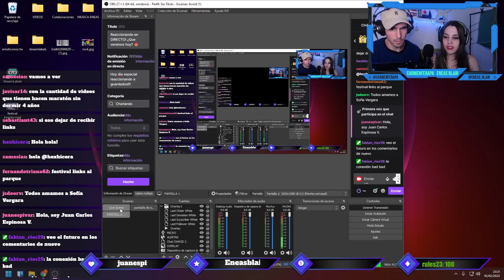REACCIONAMOS A: ESTO ES COLOMBIA 🇨🇴 * COMO NOS ENAMORA TU ENCANTO* 😍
REACCIONAMOS A: ESTO ES COLOMBIA 🇨🇴